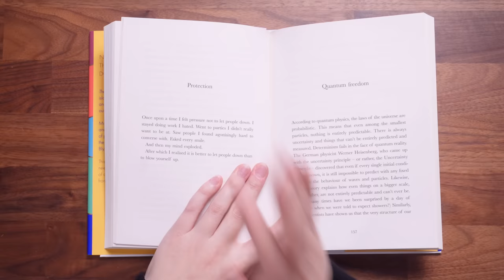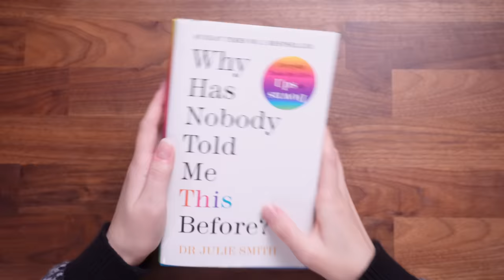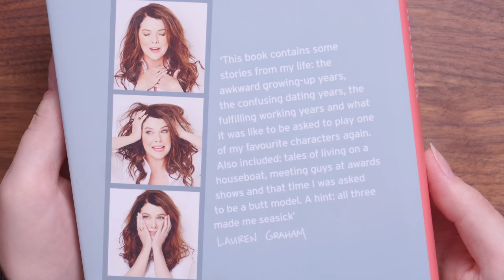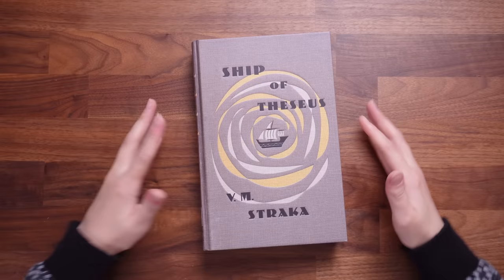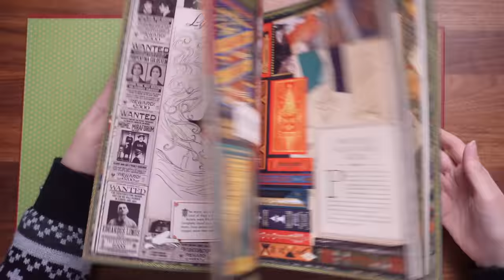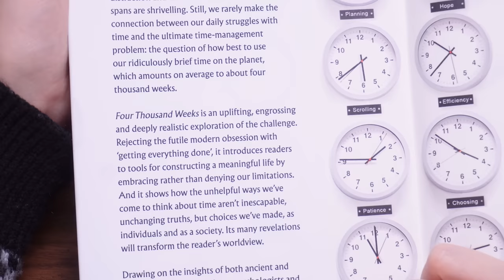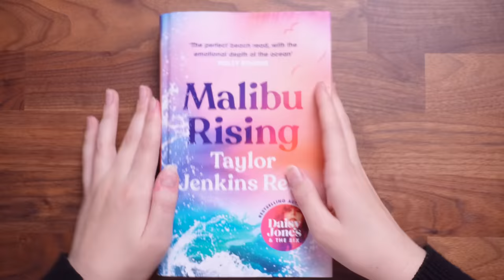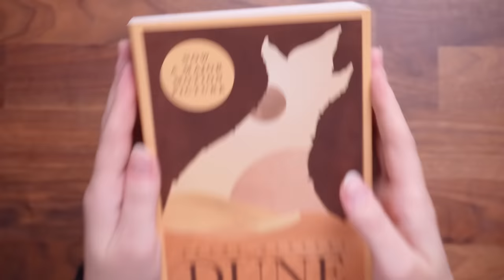ALL THE BOOKS I WANT TO READ IN 2023 📚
⁂ Chapters:
00:00 - Hello Friends!
01:22 - The Comfort Book by Matt Haig
02:52 - Don't F*cking Panic by Kelsey Darragh
04:22 - Why Has Nobody Told Me This Before by Dr. Julie Smith
05:20 - Healing is The New High by Vex King
06:46 - Jimmy Carr Before & After Laughter
08:11 - Talking As Fast As I Can by Lauren Graham
09:29 - Beyond The Wand by Tom Felton
10:59 - S by J. J. Abrams
14:24 - The Magic of MinaLima
15:25 - Working Hard Hardly Working by Grace Beverley
17:05 - Four Thousand Weeks by Oliver Burkeman
18:10 - Percy Jackson and The Lightning Thief by Rick Riordan
19:32 - The Mirror Visitor, Book 1: A Winter's Promise by Christelle Dabos
20:37 - Malibu Rising by Taylor Jenkins Reid
21:46 - Ghosts by Dolly Alderton
22:34 - A Discovery of Witches by Deborah Harkness
23:58 - Dune by Frank Herbert
24:51 - I'm overwhelmed